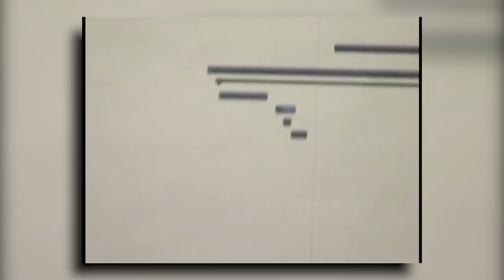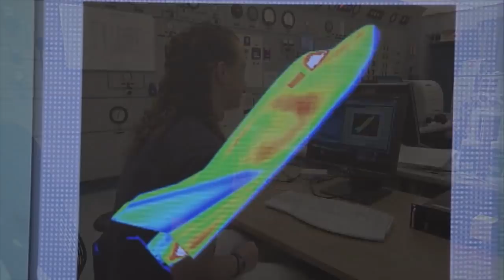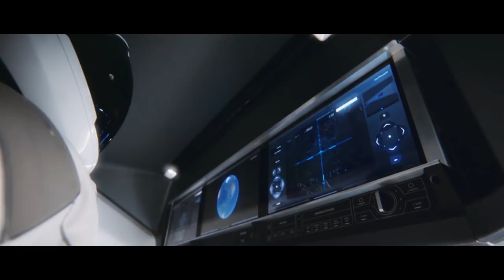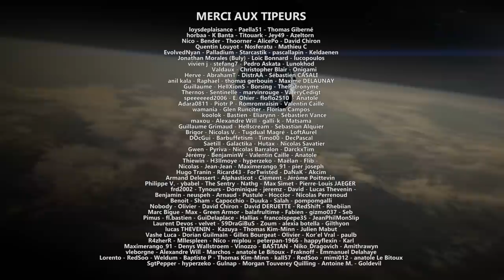SpaceX / Boeing : Les FUTURS VAISSEAUX SPATIAUX - LDDE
Déroulez ↓↓↓ Les DOSSIERS DE L'ESPACE (LDDE) est un format qui fait le point sur une thématique particulière de la conquête spatiale: histoire, technologies, portraits...
Cette semaine, on s'intéresse au programme CCDev qui permet à SpaceX et Boeing de développer les futurs vaisseaux spatiaux américains.

Planning des publications de la chaîne :
Mardi 18H : DNDE - actualité spatiale
Jeudi 18H : Les dossiers de l'espace
Vendredi entre 11H et 15H : Traduction et Résumé ATV Star Citizen (Jeu Vidéo)
Dimanche 18H : Réponse à vos questions dans l'Espace Commentaire

Musiques : Star Citizen / Utho Riley
Images : Boeing, SpaceX, NASA, Sierra Nevada Corporation, Lockheed Martin